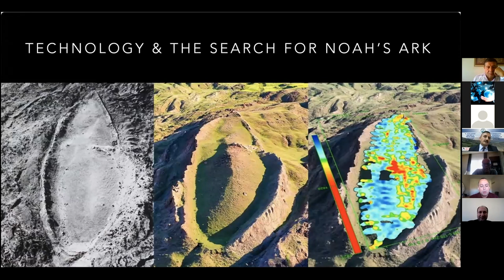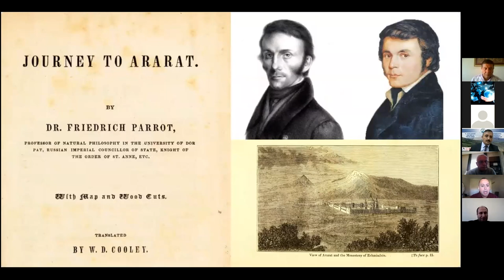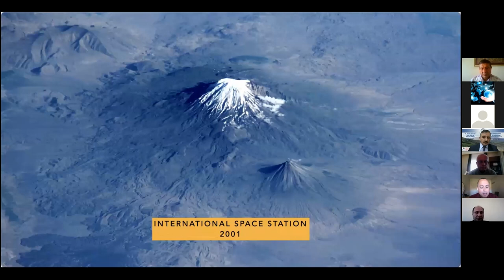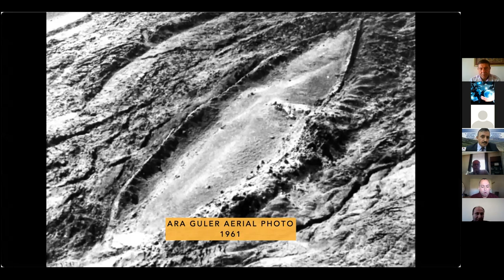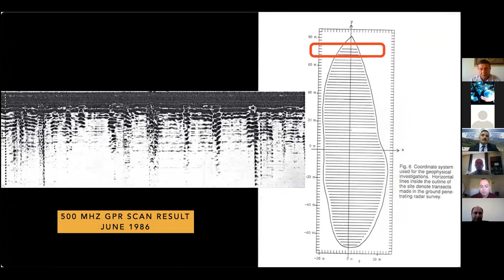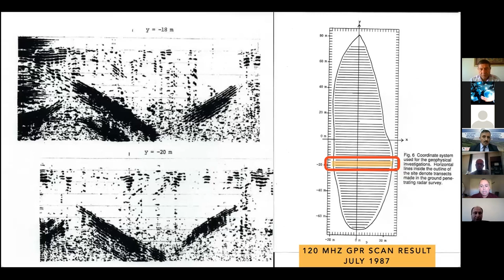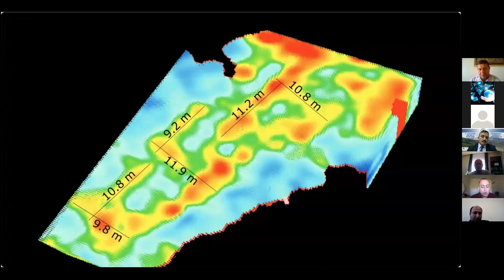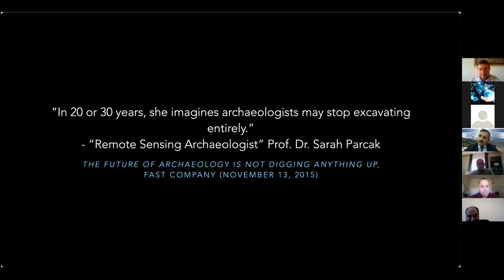Technology & the Search for Noah's Ark - Andrew's presentation at Turkish symposium.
God is good! Thank you to Prof. Dr. Faruk Kaya for the invitation to give a talk at the 6th International Symposium on Mount Ararat and Noah’s Ark held on October 26-27, 2021 at Ağrı İbrahim Çeçen University.

Our websites!